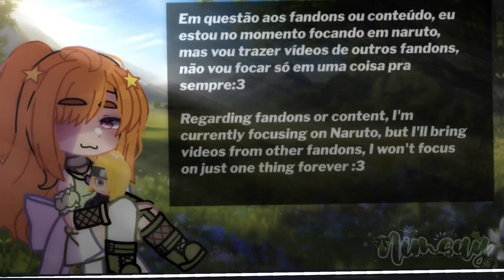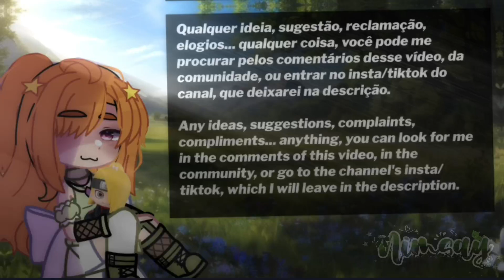AVISO!! ‼️⚠️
╭ · · ୨୧ · · ╮
𝘉𝘦𝘮 𝘷𝘪𝘯𝘥𝘰(𝘢) a descrição!! 🍥

 ♡ 𝘱𝘦𝘳𝘴𝘰𝘯𝘢𝘨𝘦𝘯𝘴 𝘥𝘰 𝘷í𝘥𝘦𝘰 ✨
┇Cherey (my oc)
 ♡ 𝘈𝘱𝘱𝘴 𝘶𝘴𝘢𝘥𝘰𝘴 🎥
┇ Gacha Nebula [✅]
┇ Ibis paint x [✅]
┇ Alight motion [✅]
┇ Capcut [✅]
┇ Background Eraser [✅]
┇ Chrome [✅]
┇ Google [✅]
┇ Snaptube [✅]
┆ Bloco de notas [✅]
♡ 𝘏𝘢𝘴𝘩𝘵𝘢𝘨𝘴 # 🌷
╰ · · ୨୧ · · ╯